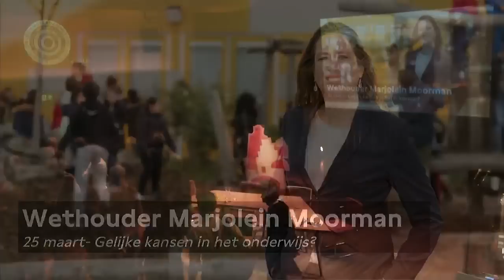Onder Amsterdammers: Wethouder Sharon Dijksma - Hoe houden we Amsterdam toegankelijk en bereikbaar?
Haar verhuizing van politiek Den Haag naar het college van Amsterdam was één van de opvallendste politieke moves van vorig jaar. Maar na haar Haagse carrière staat wethouder Verkeer, Vervoer en Luchtkwaliteit Sharon Dijksma voor een grote uitdaging. Terwijl de stad hard doorgroeit wil Dijksma Amsterdam leefbaar en toegankelijk houden. Of het nu om parkeertarieven, de autoluwe stad, UBER of de uitbreiding van het OV gaat: er zullen belangrijke keuzes worden gemaakt. In Onder Amsterdammers ondervragen we de wethouder over dilemma’s waar ze de komende jaren voor komt te staan.

Een avond met scherpe gesprekken over nieuws uit onze stad, de dossiers van de wethouder, uniek beeldmateriaal van AT5 en ruimte voor uw vragen.
Dijksma gaat o.a. in gesprek met:

TAFEL 1: De Nieuwe Spelers

    Journalist en schrijver Jeroen van Bergeijk liet zich omscholen tot taxichauffeur voor Uber. In het boek Uberleven (2018) beschrijft hij de soms schokkende werkomstandigheden die hij tegenkwam. Welke houding adviseert hij het stadsbestuur ten opzichte van het bedrijf én andere nieuwe spelers op de wegen?

    Erik Rutten is CFO van Snappcar, één van de belangrijke nieuwe vervoersbedrijven van de stad. Door het delen van auto’s bespaart SnappCar CO2 en parkeerplaatsen. Hoe kijkt het bedrijf naar huidige ontwikkelingen Amsterdam en wat verwacht Snappcar van de gemeente?

TAFEL 2:

    Hoogleraar en econoom Coen Teulings is kritisch op plannen van het stadsbestuur. Want wat betekenen keuzes met betrekking tot auto, OV en andere mobiliteit voor ondernemers in de stad?

    Onderzoeksjournalist, geograaf en schrijver Floor Milikowski schreef de bestseller ‘Van Wie is de Stad’, een boek over de winnaars en verliezers van het succes van Amsterdam. Maar van wie is de stad als het gaat om bereikbaarheid en toegankelijkheid? En kunnen we haar fundamentele vraag ook gebruiken om iets te zeggen over keuzes die Dijksma moet maken?

En verder:

    Singer-songdichter Mirte Hartland sluit de avond af met een speciaal voor deze avond gekozen stuk.

Programmamaker en presentator: Tim Wagemakers

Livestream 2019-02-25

Onder Amsterdammers

De Balie daagt in 2019 de wethouders van het nieuwe college uit in gesprek te gaan met Amsterdammers over hun belangrijkste dossiers. Wat willen ze bereiken? En hoe nemen ze Amsterdammers mee in hun verhaal? Onder Amsterdammers is dé onafhankelijke politieke talkshow van Amsterdam. Zo spraken we al met Laurens Ivens en Rutger Groot Wassink en vervolgen we de reeks op 25 maart met Marjolein Moorman en op 25 april met Touria Meliani.